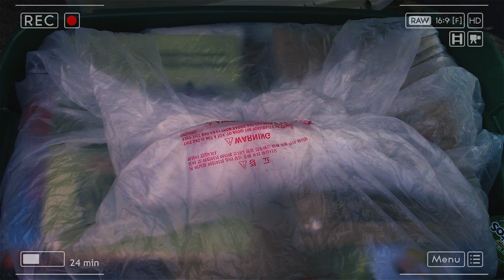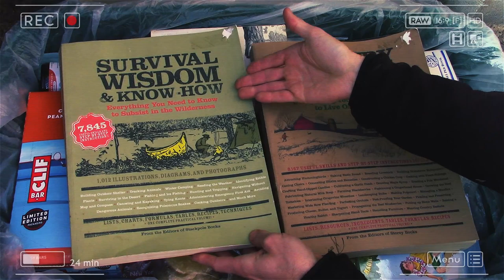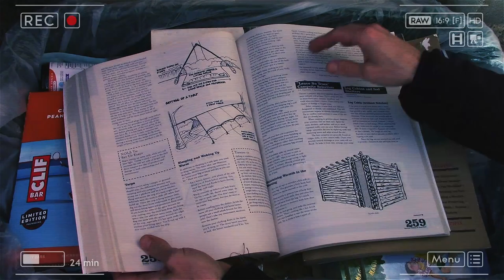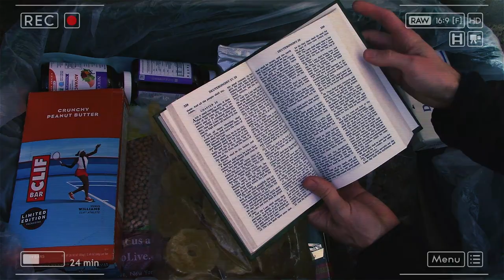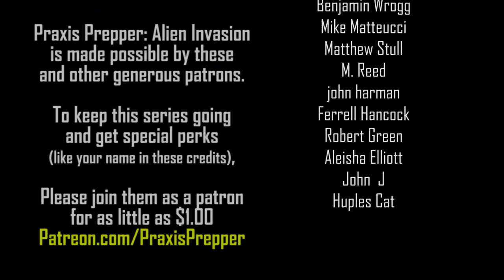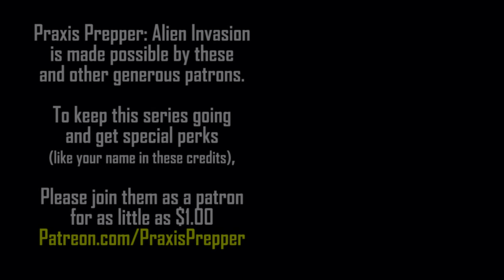Alien Invasion Season 2: Day X+9 (Praxis Prepper Video Diary)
If aliens invaded Earth, what would you do? How would you survive? The series is filmed as brief video diaries with prepping lessons and ideas embedded throughout.